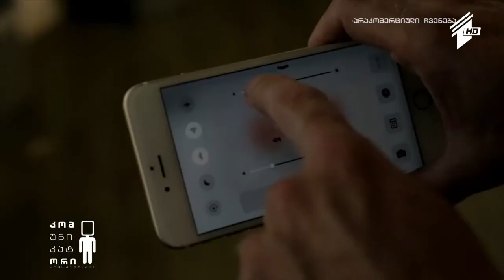ახალი თამაში Star Wars-ის ციკლიდან; შუთერი UBISOFT-ისგან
29 ივნისი, 2015
ახალი თამაში Star Wars-ის ციკლიდან; ახალი შუთერი UBISOFT-ისგან; მიირთვი პიცა და უყურე ფილმს პროექტორით.